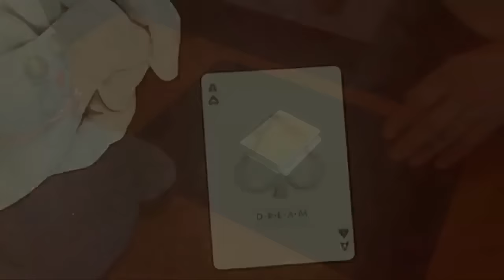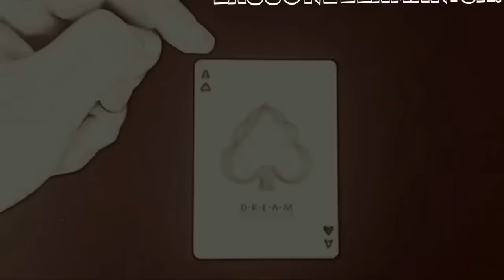TUTORIAL | Magia con le carte | THE CAT IS ON THE TABLE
vi offre un nuovo gioco di carte con spiegazione